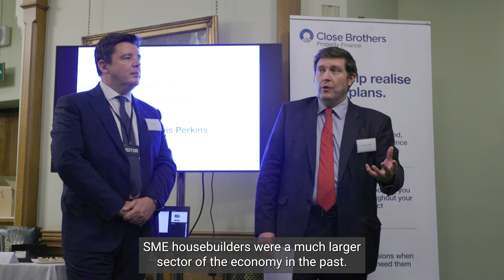State of Play Report 2024: launch event at the Houses of Parliament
This video shows the launch event at the Houses of Parliament for our latest  State of Play report with the Home Builders Federation and Travis Perkins Plc.

The event featured some fantastic speakers who shared their views on the current challenges and opportunities facing SME homebuilders and what the Government must do in order to support our industry.

Speakers included Andrew Lewer MP, Neil Jefferson, Lord Wajid Khan, Joseph Rajah, Rebecca de Silva, Lord Peter Snape and Phil Hooper.